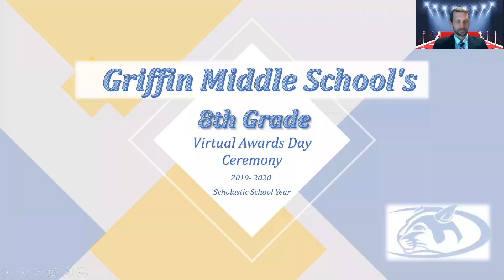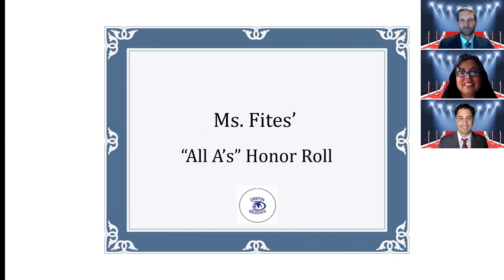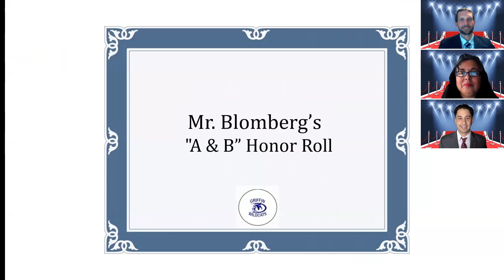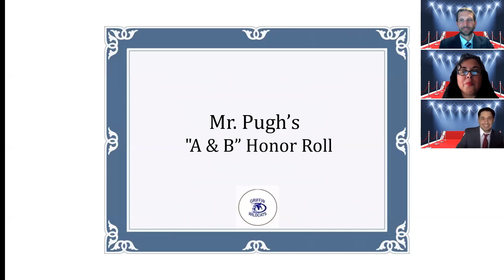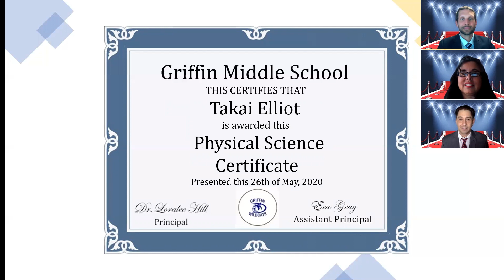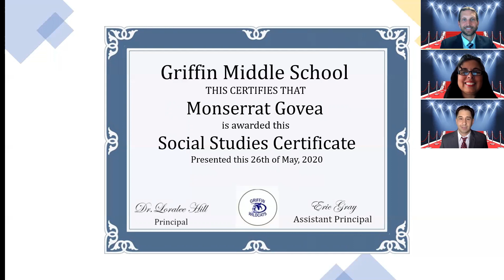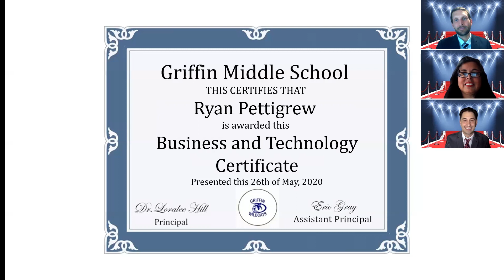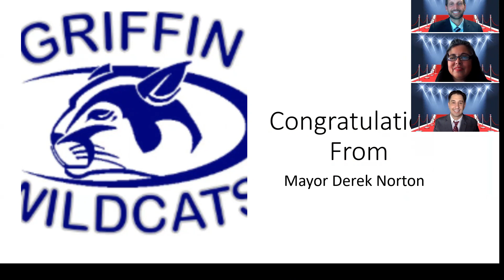8th Grade Award Ceremony May 2020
Griffin Middle School, Smyrna, GA